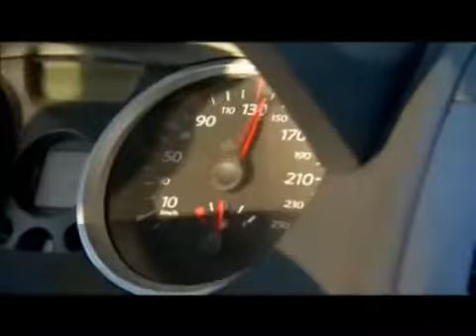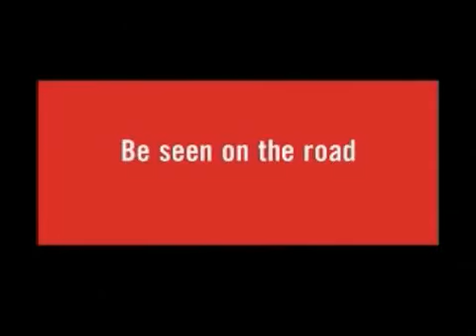Sicurezza Stradale: 5 Regole da seguire